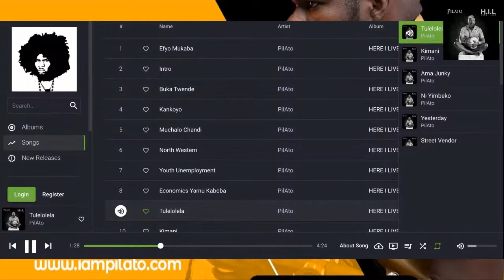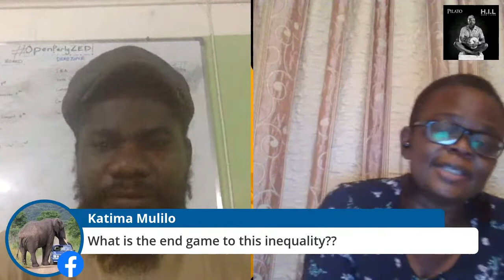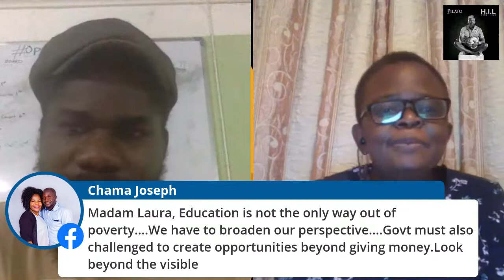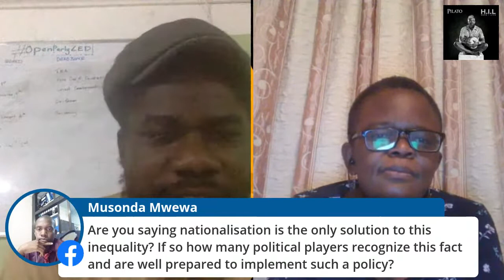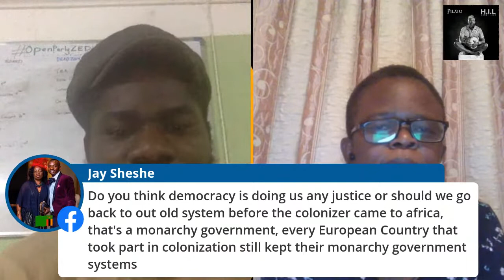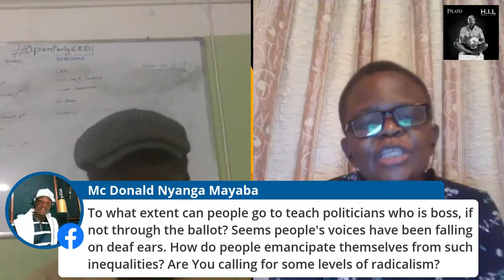WHAT IS INEQUALITY FOR YOU? What is the role of the people in fighting inequality?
Ms Laura Miti shares with us why it is important for people to stand up against inequality in Zambia.